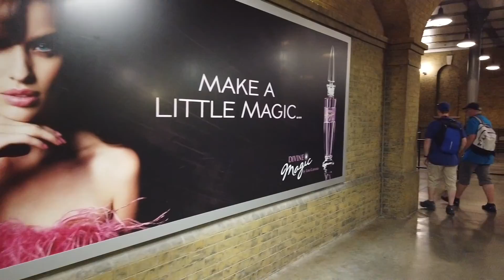Universal 2019 Day 8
Universal 2019 | Harry Potter | Diagon Ally | Hogsmead